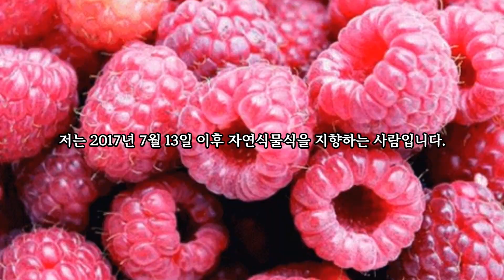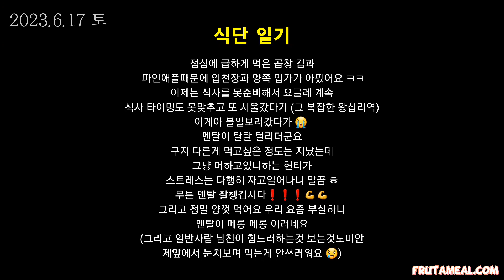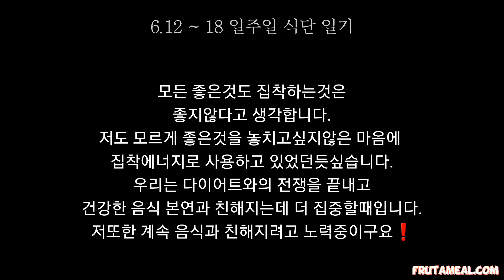과일ㆍ채소만 먹고 -17kg 감량 성공 | 저는 7일 동안 채식(자연식물식)을 했습니다. I went vegan for 7 days. 6월12~6월18일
배불리 먹어야 요요가 없습니다!

3주간 7년간 다이어트해도 빠지지않던 마의구간이 다 빠졌습니다!!
배고픈 다이어트는 이제 그만!!! 배부르게 먹으면서 빼셔야 합니다...!!!
운동없이 살뺐습니다.

안해본 다이어트 없었는데 이전 다이어트에선
늘 건선과, 대상포진이라는 부작용이 뒤다랐지만
자연식물식 다이어트로 바꾸고 정말 건강하게 식단으로만
살을뺐습니다.
(특히 53kg에서 절대 안빠지던 마의 구간이 살이 48kg까지 빠짐)

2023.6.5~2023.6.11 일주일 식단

제일 많이 나간 몸무게: 69kg.
자연식물식 이후: 48kg